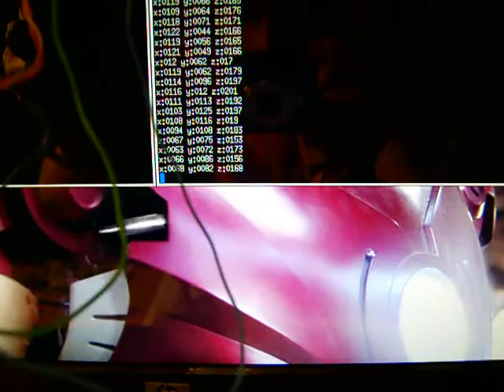accelerometer over bluetooth